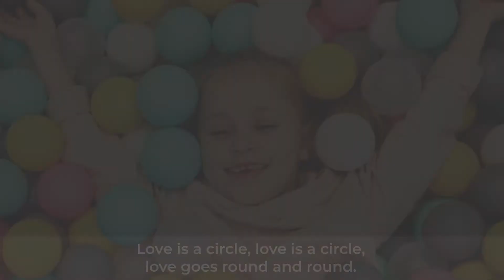Positive Affirmation Song: Love Is A Circle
- Sample of Song video available at this webstore.